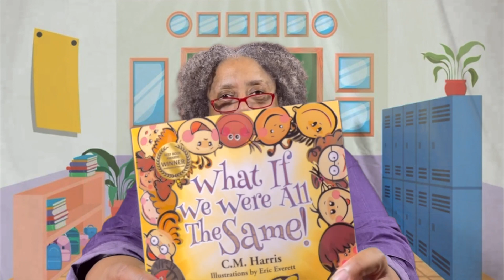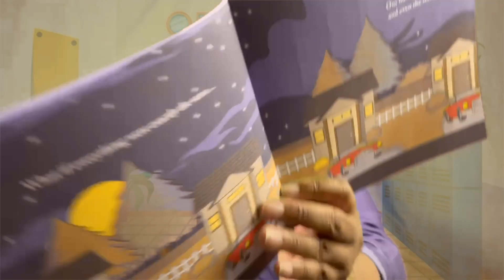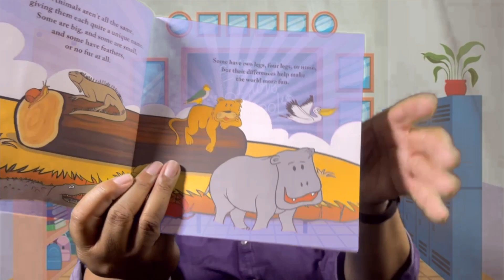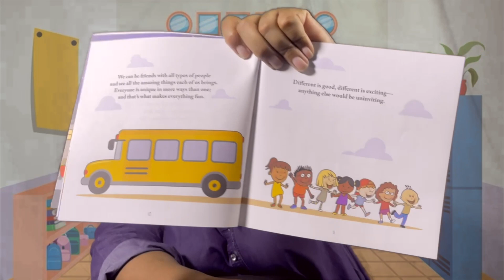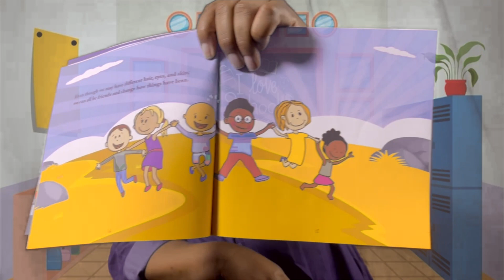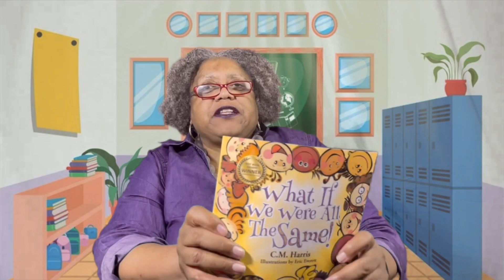What If We Were All The Same | Ms.Etta's Academic Corner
Welcome to Ms.Etta's Academic Corner! We hope that you not only enjoy this video, but are excited to continue your reading journey from here. Here's a sneak peak into today's reading:

"What If We Were All The Same! embraces all of our beautiful differences. Aimed to help children understand there are many great reasons for being friends with those who are different than they are. Whether they have red hair or brown hair, green eyes or blue eyes, long legs or short legs, light skin or dark skin, glasses, uses a wheelchair or anything else, it's absolutely OKAY! Our differences are what makes us unique and if we think about it, would you want to be the exact same as someone else?

Created & Narrated by Etta Rahming
Directed & Shot by Timothy Salmon
Edited & Arranged by Joshua Salmon